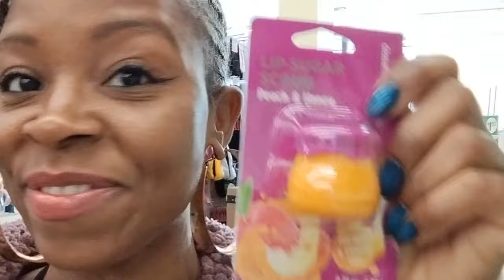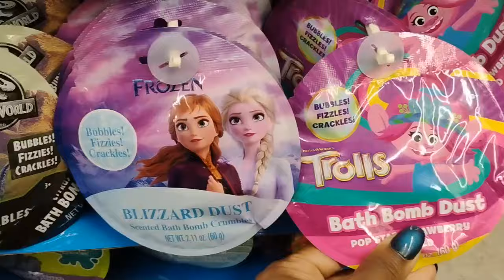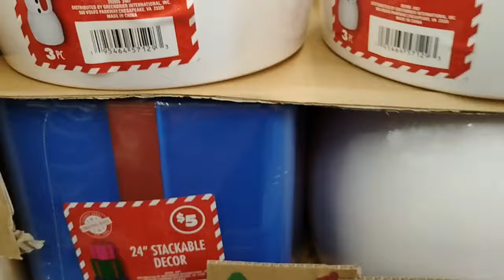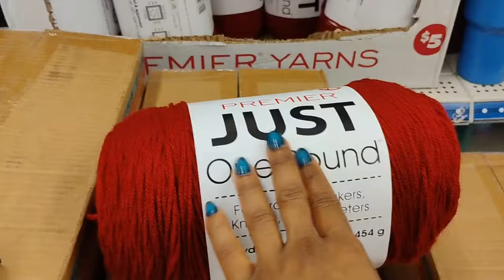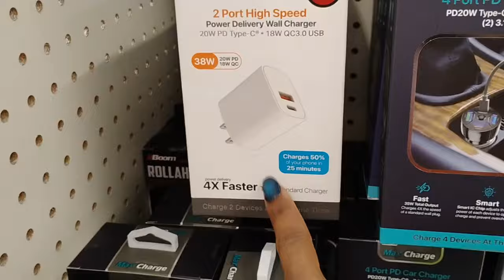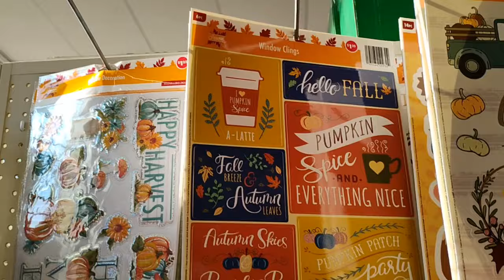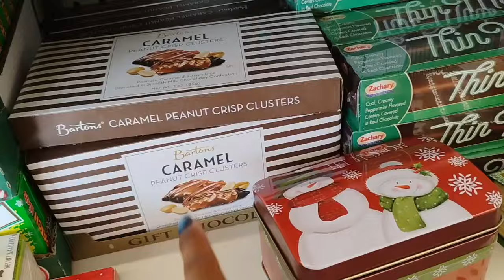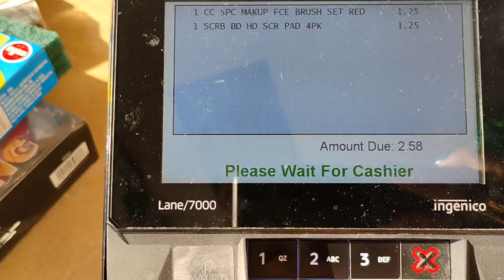DOLLAR TREE🚨 NEW 1.25 ARRIVALS YOU NEED 🚨 What's NEW at DOLLAR TREE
new

All new dollar tree shop with me video today. Dollar Tree Christmas 2024. Insane new dollar tree arrivals. Want to know Whats new at Dollar Tree this week? This is a must watch all new dollar tree video today!! New dollar tree items to grab now. These are Dollar tree finds you need to buy before they are gone.